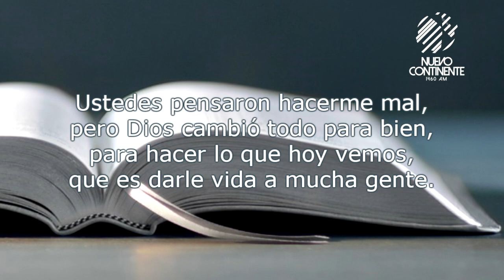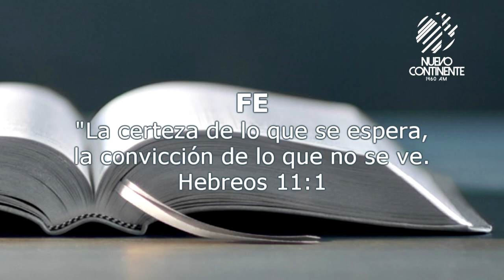Un final feliz - Reflexión | Emisora Nuevo Continente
Reflexión con Delson Morales para este viernes 3 de septiembre de 2021